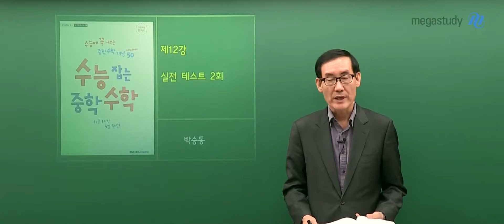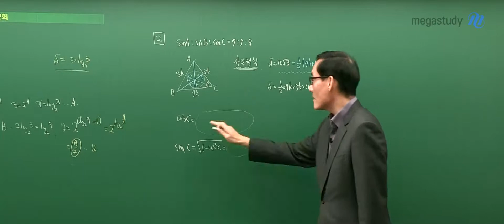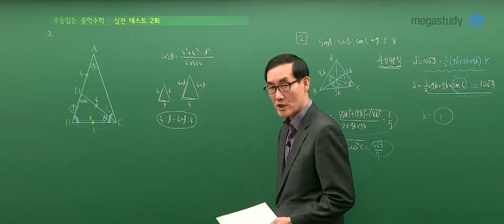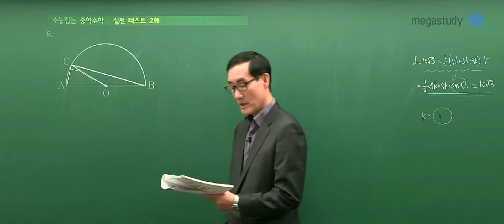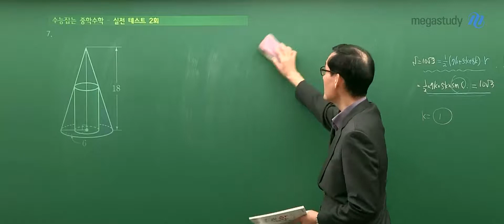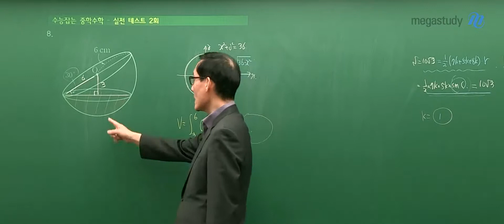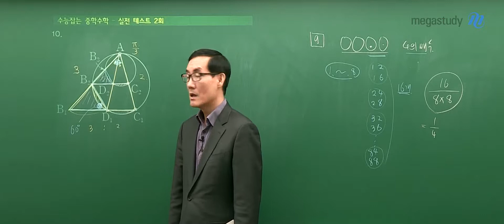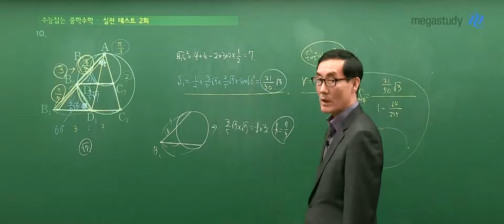[메가스터디북스] 《수능 잡는 중학 수학》 해설 강의 실전 테스트 2회 | 박승동 선생님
레전드 박승동쌤의
《수능 잡는 중학 수학》 해설강의!
중학수학이 수능 등급을 가른다!
2022 불수능 중학수학 연계 문항 다수 출제🔥
수능에 반드시 나오는 중학교 수학 개념
단기간에 완성시키는 법!

《수능 잡는 중학 수학》
*하루 1시간, 5일 완성
*중학 수학 필수개념 50개
*메가스터디 박승동, 김성은 쌤 강력 추천